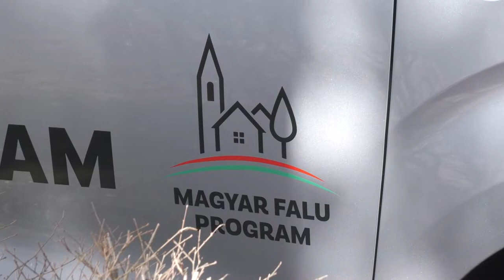Új tanyagondnoki busz - Dalmand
Új tanyagondnoki buszt kapott Dalmand. A jármű beszerzésére az önkormányzat 15 millió forint pályázati forrást nyert. Az ünnepélyes átadón részt vett Potápi Árpád János nemzetpolitikáért felelős államtitkár, Tolna Megye 2. számú választókerületének országgyűlési képviselője, aki beszédében hangsúlyozta: a Magyar Falu Programot 2019-ben indította útjára a kormány, amelynek célja az 5 ezer lakosnál kisebb lélekszámú települések fejlesztése.